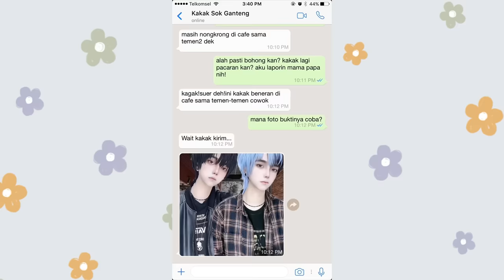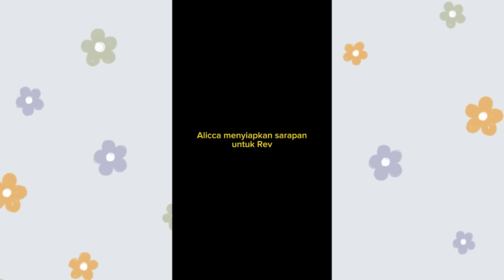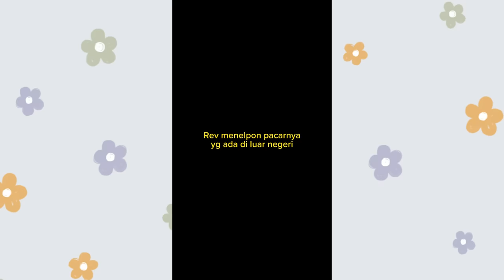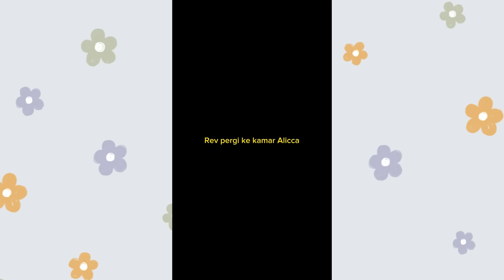TIKTOK REVLICCA - CALON PACARKU, SAHABAT KAKAK (FULL PART)